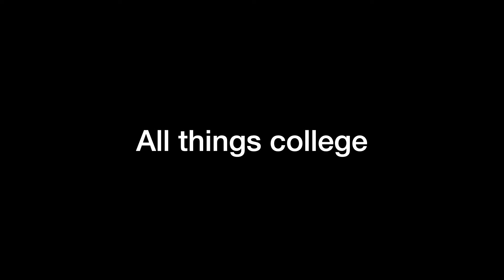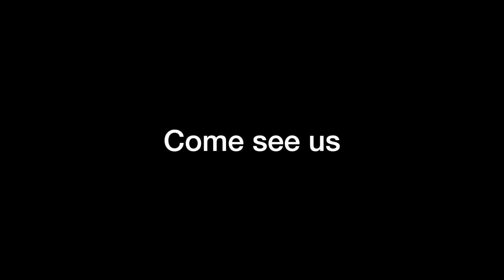Vlog #3 22 June 2020 - Test score optional colleges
A lot of colleges are making noise about going test score optional but are we out of the woods just yet?

Get 4 years of college for the price of 2. Can we help? Take the quiz.